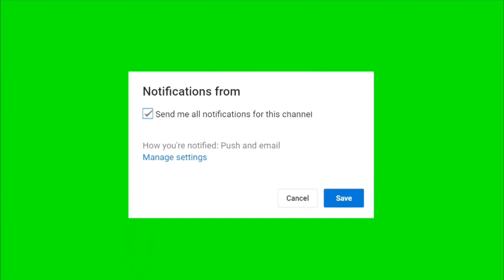TRẢI NGHIỆM ĂN CƠM TRONG RỪNG